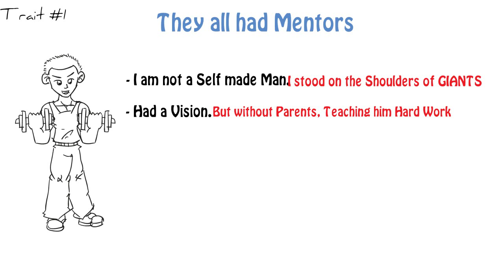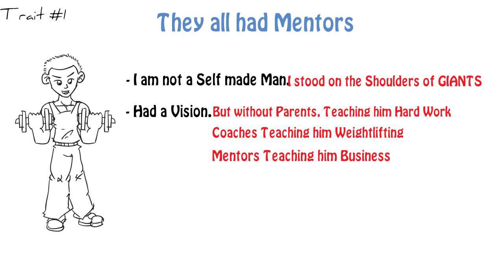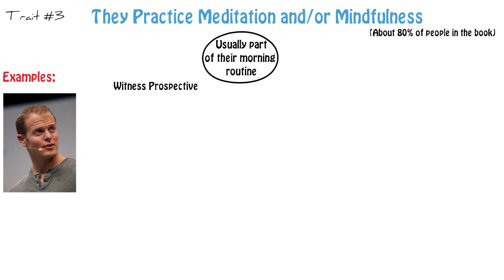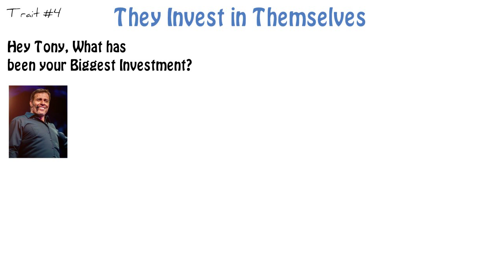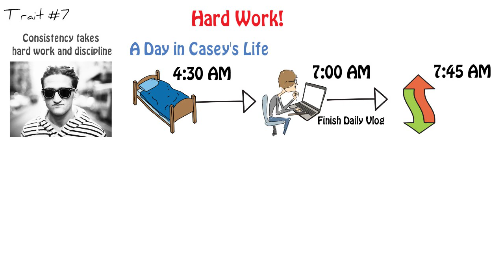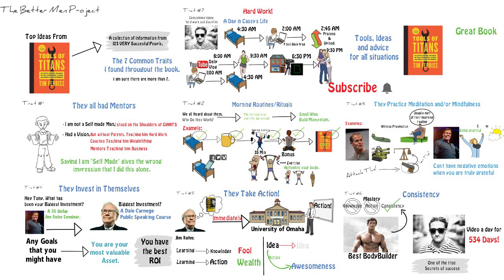TOOLS OF TITANS by Tim Ferris | Animated Breakdown | The 7 traits of Extremely Successful People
Tools of Titans by Tim Ferris; Author of The 4 Hour Workweek.
Since the book is a collection of interviews, advice and information from 123 successful people, I've decided to find the traits that most of them have in common.